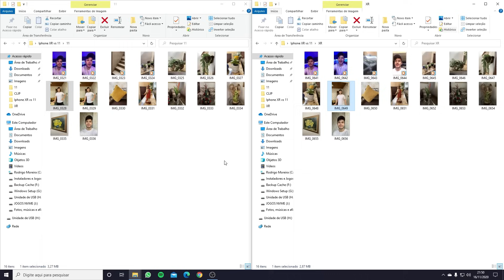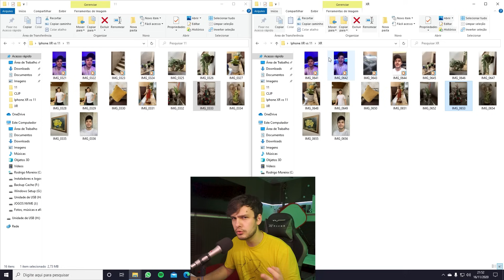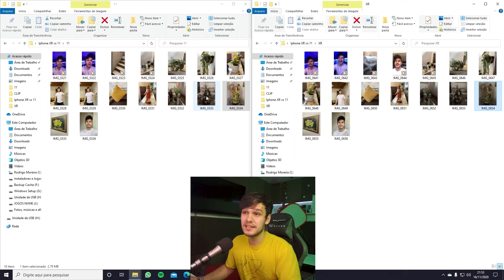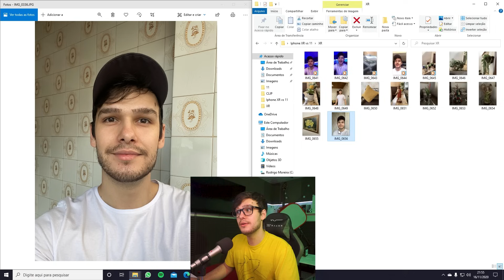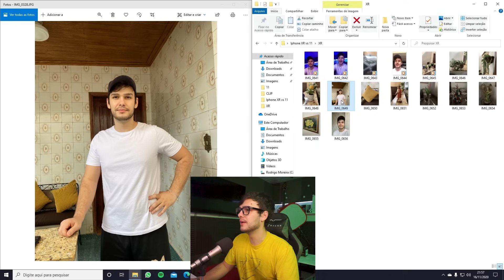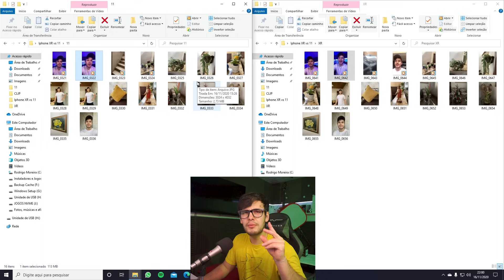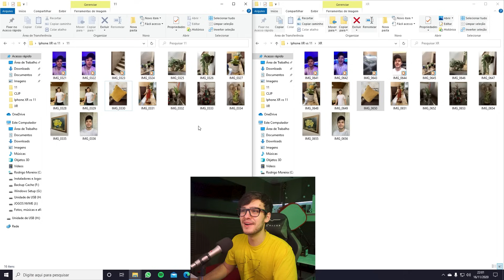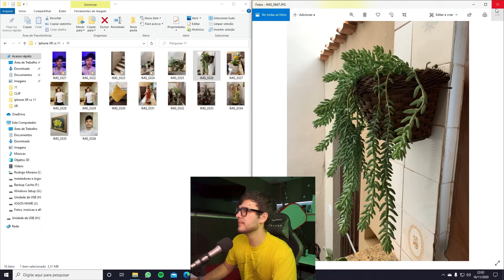IPHONE XR vs IPHONE 11 - TESTE de CÂMERA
O Iphone Xr e o Iphone 11 tem ótimas câmeras. Que tal olhar um pouco mais de perto e ver realmente a diferença delas? Assista ao vídeo e descubro qual Iphone tem a melhor câmera!

Este vídeo é uma resposta ao vídeo anterior, em que comparei de forma geral o Iphone Xr e o Iphone 11

Canal Rodrigo Moreira, Curta e Compartilhe!